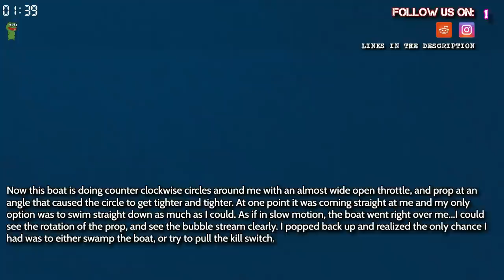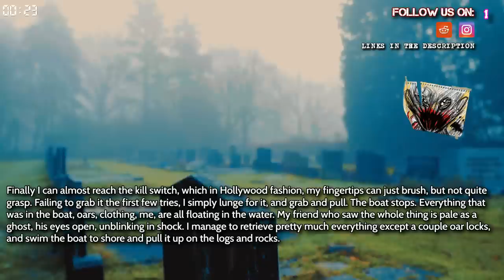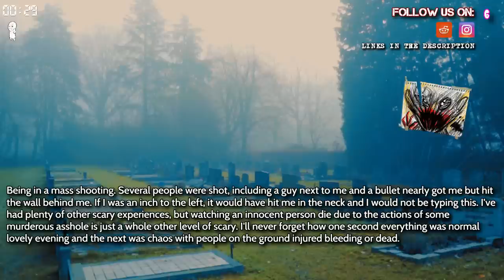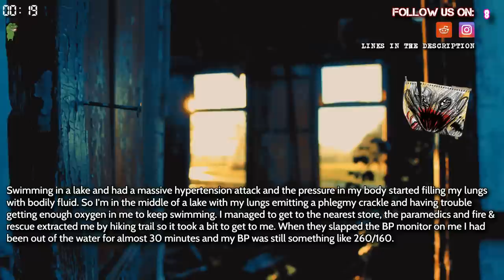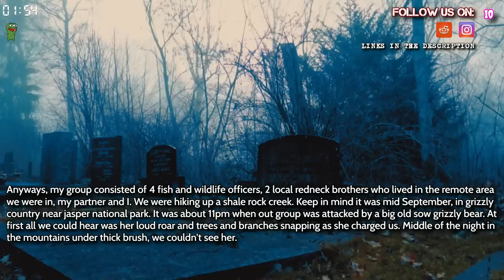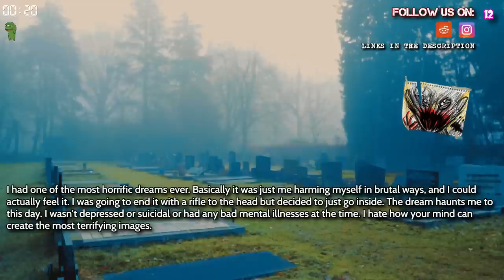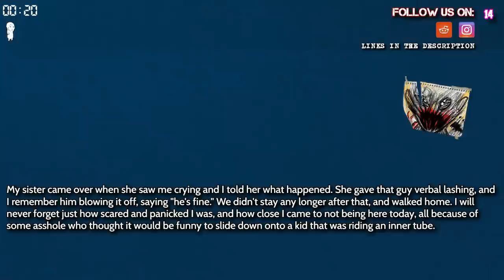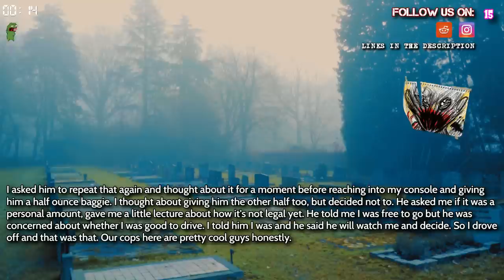What Is The Scariest Thing That Has Ever Happened To You?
Source and Credit:
► Written By : What Is The Scariest Thing That Has Ever Happened To You?